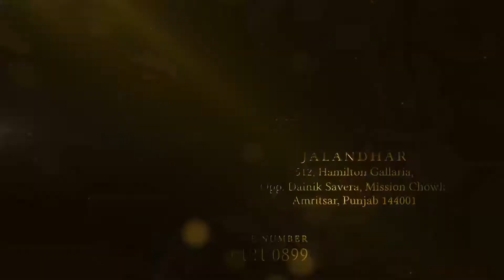ਪੰਜਾਬ ਦੇ ਰਾਜੇ ਦੀ ਰਾਜਨੀਤੀ ,ਜਨਤਾ ਦੀ ਬਦਨੀਤੀ [ SUNDAY SPECIAL EPISODE :-14]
ਪੰਜਾਬ ਦੇ ਰਾਜੇ ਦੀ ਰਾਜਨੀਤੀ
ਜਨਤਾ ਦੀ ਬਦਨੀਤੀ